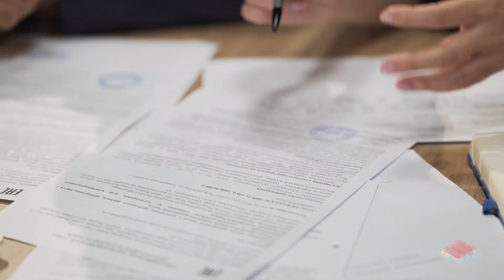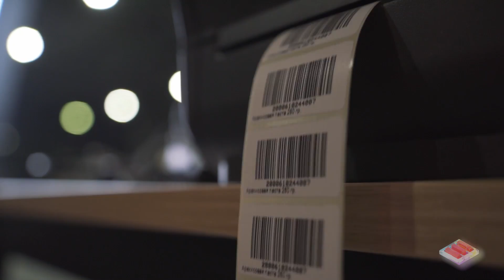«Маркетплейс.Легко». Выпуск 3 - как выйти на маркетплейсы